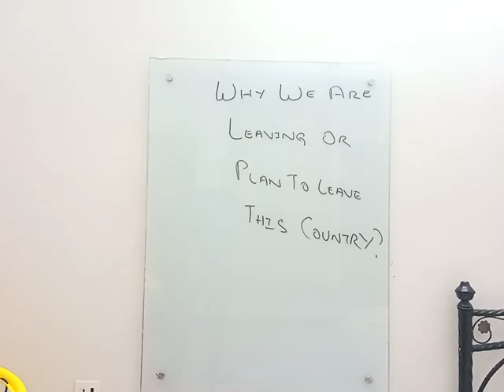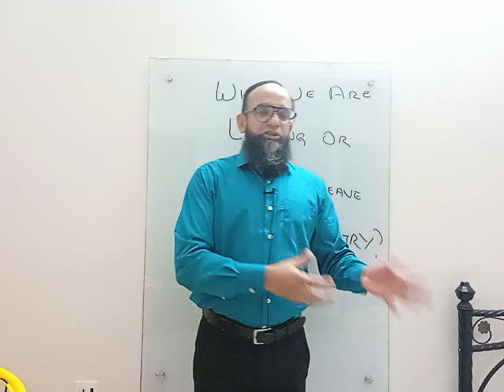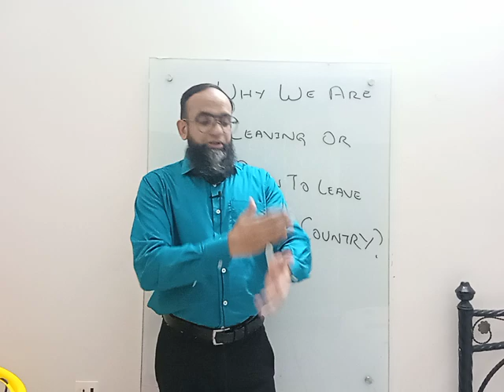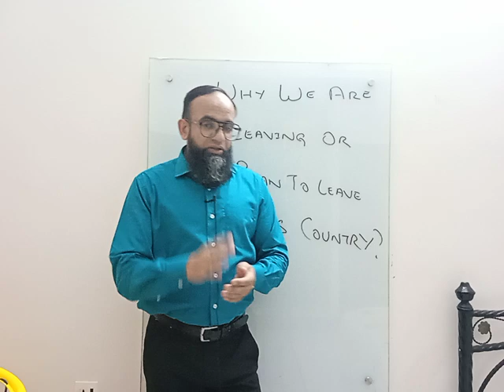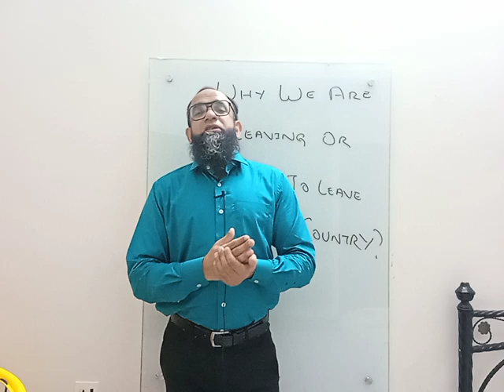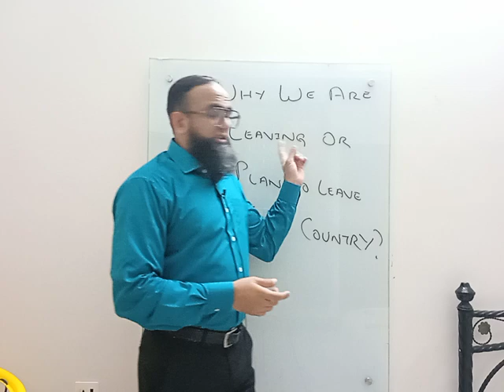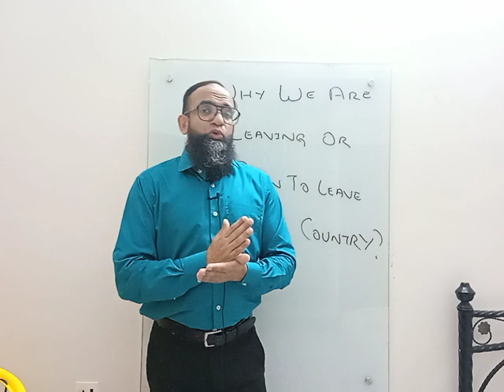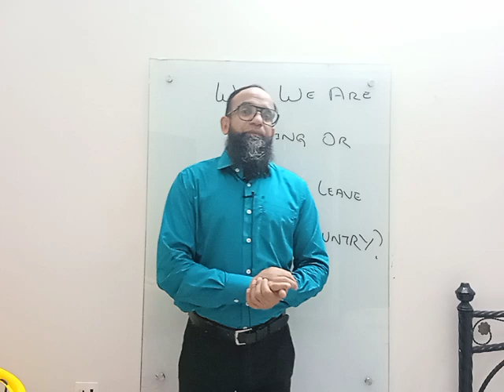Why we want to leave this country